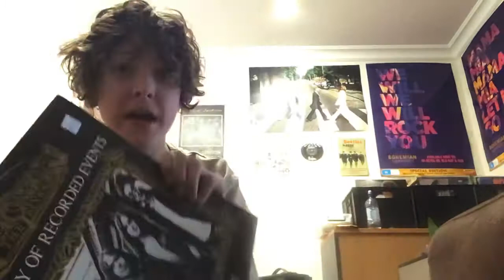NO RAY DAVIES! I DO NOT REMEMBER WALTER 😡